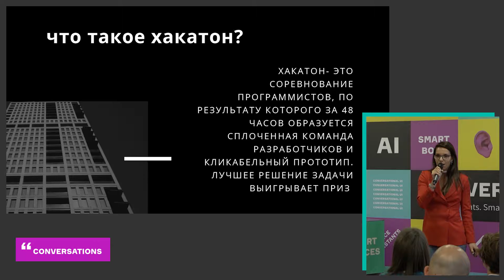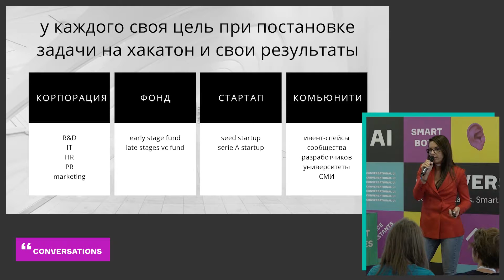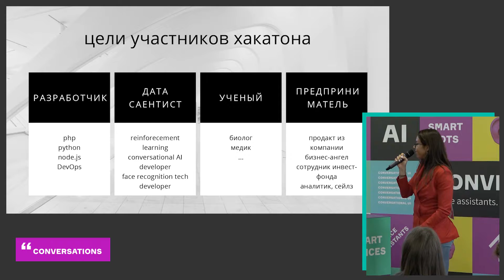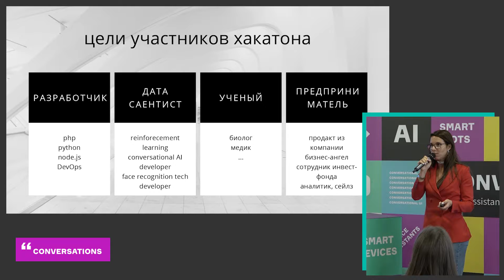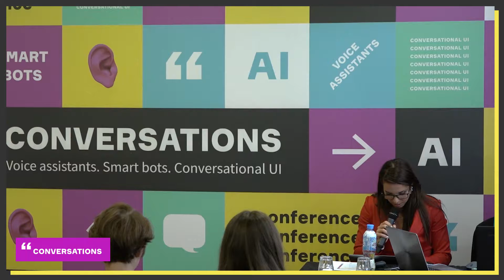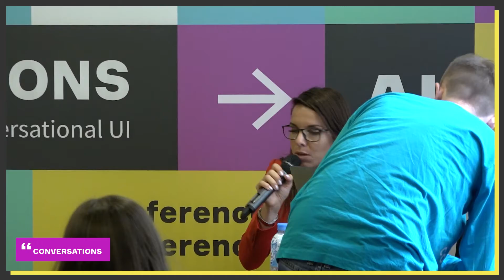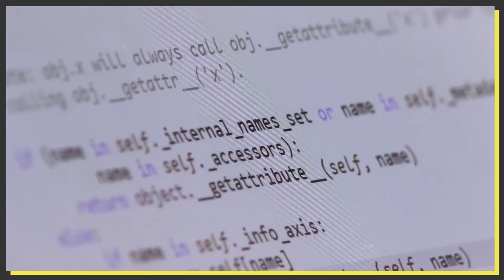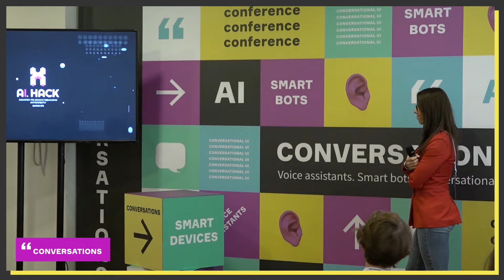26. Евгения Коновалова, Science Guide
Евгения Коновалова, CEO, Science Guide
Хакатон — идеальная площадка для networking

За плечами Science Guide 17 хакатонов и 7000 участников. Этот опыт помог выработать особую тактику – превращать состязание программистов в источник готовых решений и коммерчески успешных программных продуктов.
Задача хакатона – обеспечить каждой ключевой группе максимальную пользу:
- тем, кто ставит задачу (стартап, комьюнити, корпорация, фонд);
- тем, кто участвует (разработчики, дата саентисты, ученые, продакты);
- тем, кто оценивает результаты (жюри, менторы).